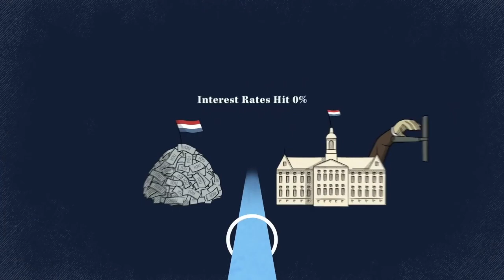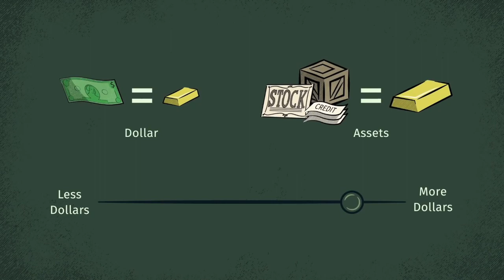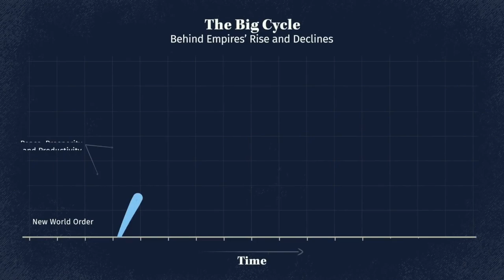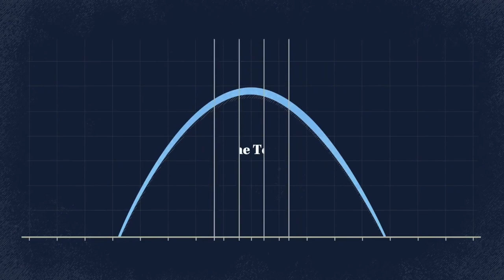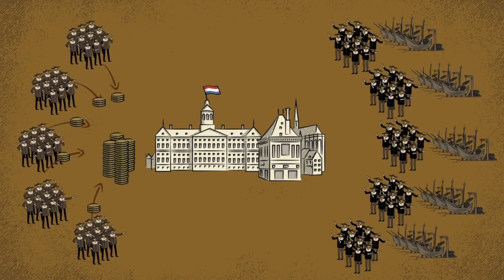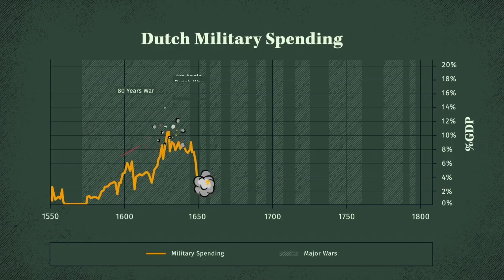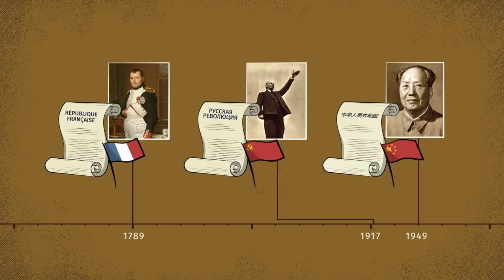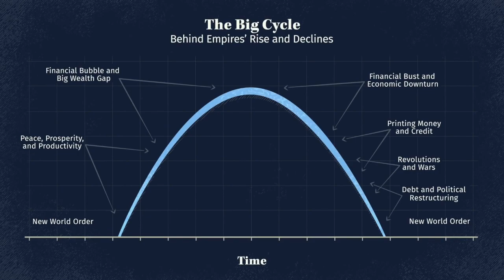🔥 Пророцтво мільярдера Рея Даліо, яке почало збуватись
🌐 Зміна світового порядку Рей Даліо - ПОВНЕ відео українською.
Книга Рея Даліо "Зміна світового порядку: чому нації досягають успіху і зазнають невдач" вивчає підйом і падіння націй та імперій через історичні цикли. Книга охоплює п'ять століть історії та базується на ідеї, що, як і в бізнес-циклах, імперії також мають свої цикли, що робить неможливим вічне існування країни. Одним з ключових факторів успіху нації, за словами Даліо, є їхні інвестиції в освіту.
Книга присвячена трьом основним фазам: Підйом, Вершина та Падіння. Кожна фаза характеризується своїми особливостями:
Підйом: Ця фаза ознаменована будівництвом і початком імперії, рушійними силами якої є освіта, інновації, технології, глобальна конкурентоспроможність, економічний вихід, частка у світовій торгівлі, військова міць, сила фінансових центрів і статус резервної валюти.
Вершина: Пік імперії характеризується періодами надмірності, де є менша продуктивність, перерозподіл, втрата конкурентоспроможності та зростаючі відмінності у багатстві.
Падіння: Остання фаза характеризується великими боргами, друкуванням грошей, внутрішніми конфліктами, втратою статусу резервної валюти, слабким лідерством, громадянською війною та революцією.
Модель Даліо припускає, що коливання між злетами та падіннями імперій є правилом, а не винятком. Він також обговорює внутрішні та зовнішні фактори, які впливають на ці цикли, такі як довгостроковий цикл боргів, цикл внутрішнього порядку та цикл зовнішнього порядку та безладу.
На протязі всієї книги Даліо підкреслює важливість розуміння цих циклів для прогнозування майбутніх політичних та економічних змін. Книга наводить, що вивчаючи історію як цикл, можливо передбачити, що може статися далі, за умови, що ми знаємо, де ми перебуваємо в циклі.
Даліо також вказує на неминучість зміни світового порядку, зі зростанням та падінням домінуючих сил з часом. Ця перспектива пропонує план розвитку імперії та посібник проти її занепаду, роблячи її значущим читанням для розуміння глобальної економічної та політичної динаміки.

Підтримати канал фінансово:
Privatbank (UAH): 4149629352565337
USDT (BEP-20, ERC-20), ETH, BNB: 0x0C204764c6198d619C67eA986bC1F4c75C16687F
Дякую за підтримку!